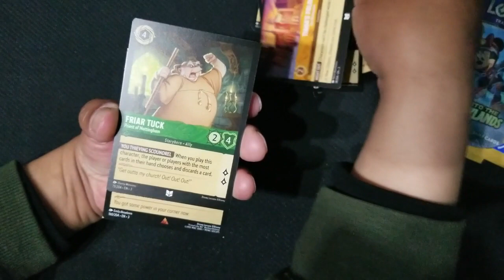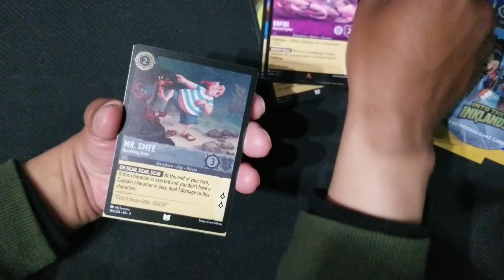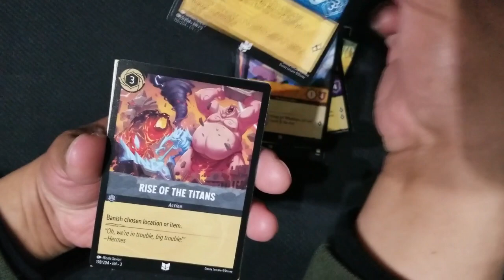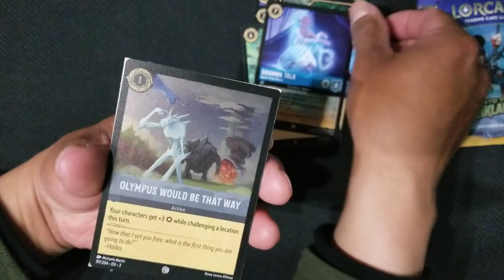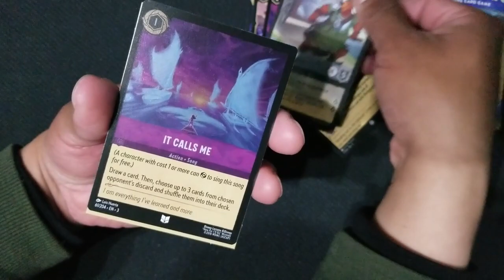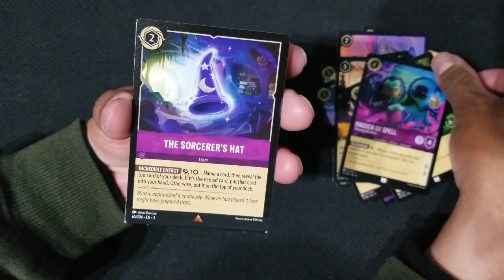Opening a Lorcana Into the Inklands Booster Box! Part 2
In this video I open the next 6 booster packs of the Into the Inklands booster box!